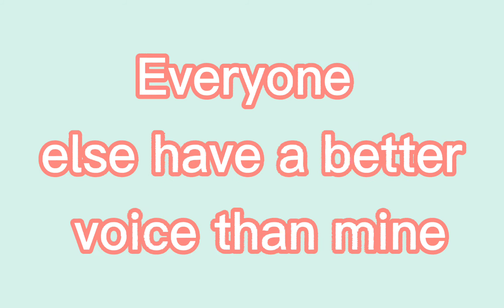Starah shine voice series star warriors